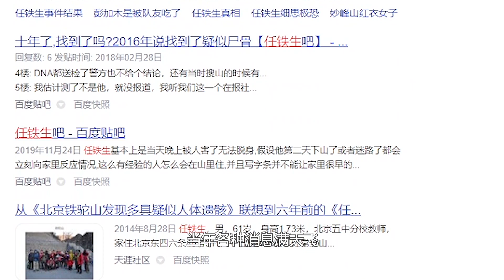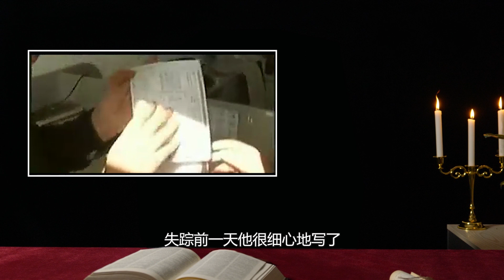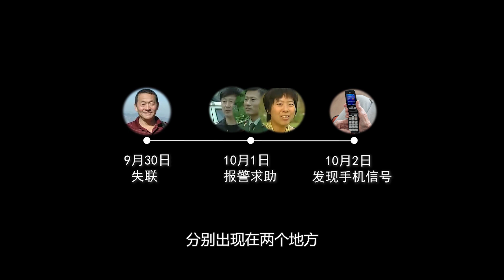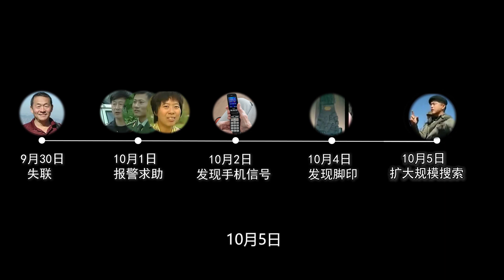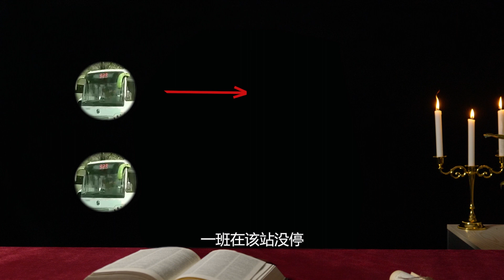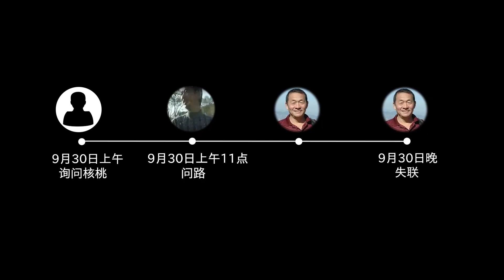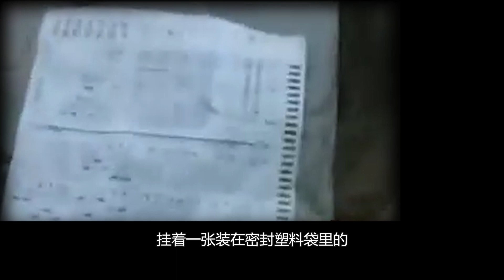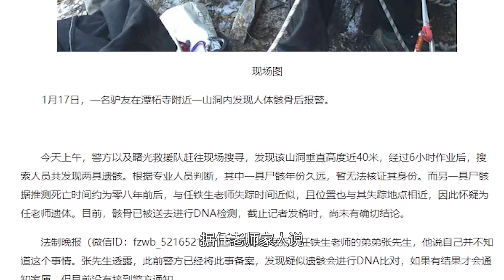北京近郊的百慕大：地理老师任铁生失踪案（上）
2008年，具有丰富登山经验的北京地理老师任铁生，离奇失踪了。专业搜救队、北京驴友圈、还有任铁生的学生都发起了大规模搜寻，只在门头沟铁驼山找到了他留下的一张神秘的字条，再加上十几年来在附近发现的许多不明身份的残骸，从此北京铁驼山和香港北潭涌行山一样，成了民间传说中的神秘百慕大，无声地吞噬着一个个鲜活的生命。

因为当时各种消息满天飞，网上的搜救记录、新闻报道等互相之间有不少信息矛盾的地方，我们尽量摘取可信的部分，回溯一下当年的蛛丝马迹，尝试着推导任老师到底遭遇了什么？